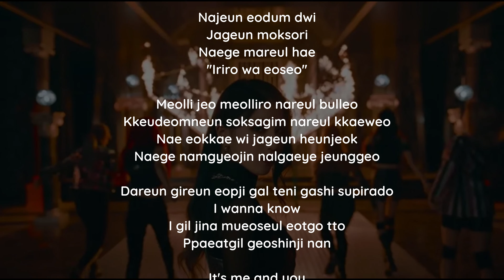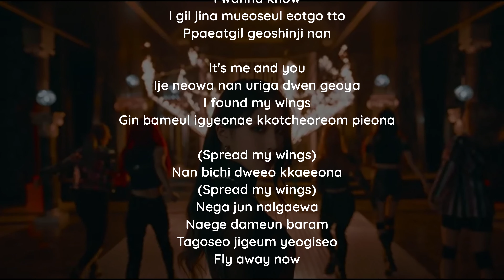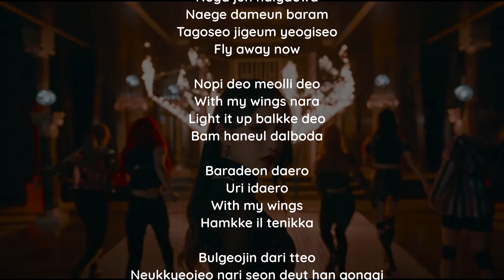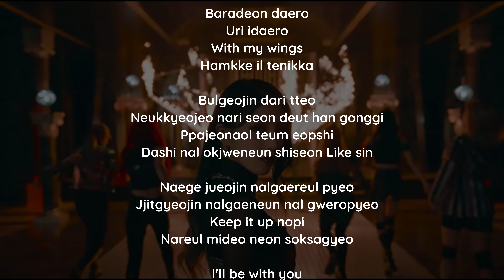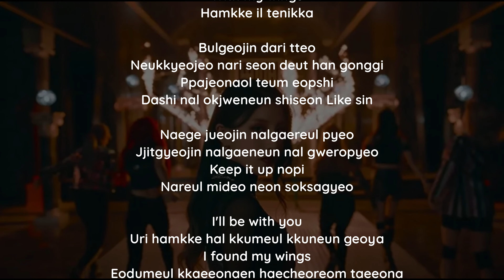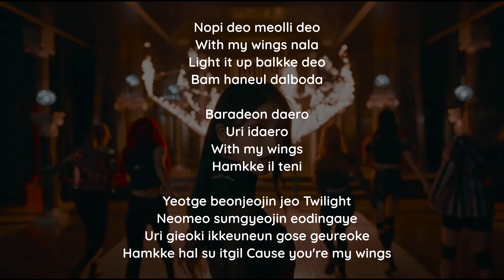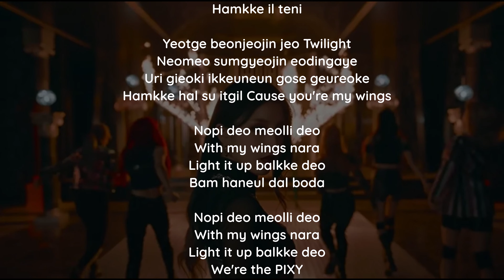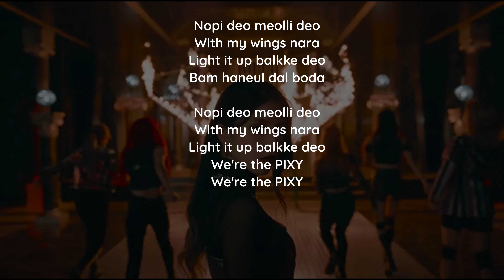PIXY - Wings (Karaoke with backing vocals)